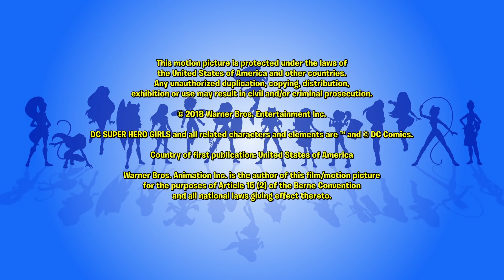Wściekłe Zwierzaki cz. 1 | 409 | DC Super Hero Girls po polsku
Super Zwierzaki są o mały włos od oblania pierwszej klasy w Szkole Superbohaterów, ale bezlitosne sidła zastawione przez Animilitię na ich właścicieli stają się doskonałą okazją, by ratując ich dowiedli swojego heroizmu.